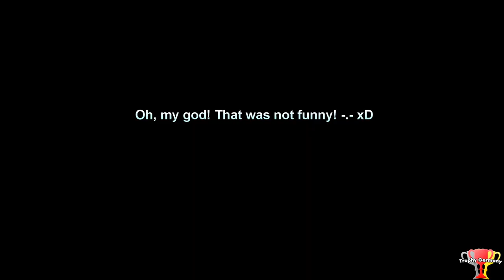Shadow of the Tomb Raider | DLC The Pillar - How to get Gold in Score Attack (1068700)